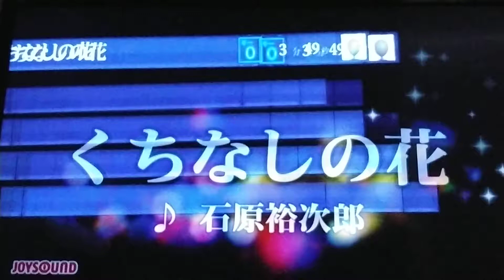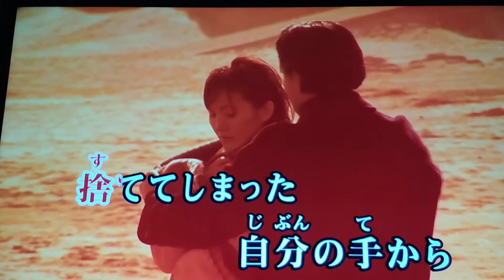くちなしの花 石原裕次郎 1974 ~cover ♪AKIRA